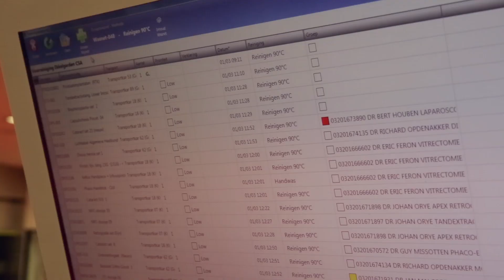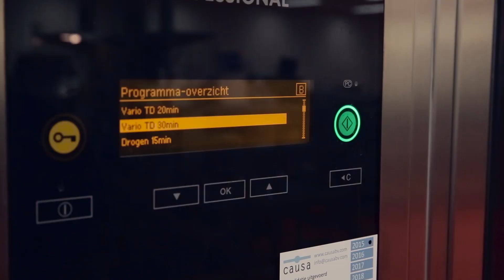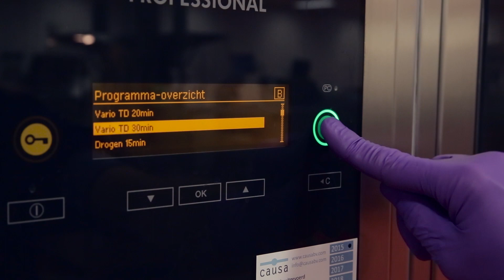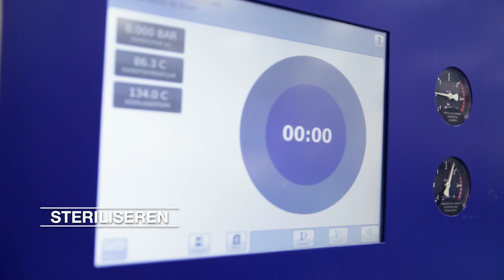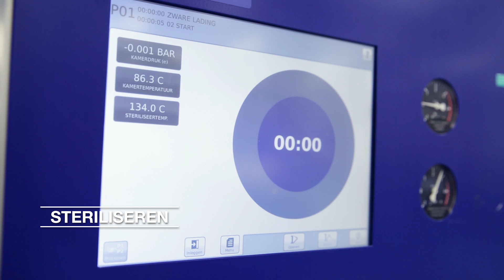Centrale sterilisatie Jessa Ziekenhuis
Bij iedere operatie wordt een hele lading materiaal gebruikt. Dat lijkt logisch. Maar heb je er ook ooit bij stilgestaan dat al dat materiaal telkens opnieuw moet gedesinfecteerd en steriel gemaakt worden voor we het opnieuw kunnen gebruiken? Piep samen even binnen in onze centrale sterilisatie en ontdek hoe dat in zijn werk gaat.